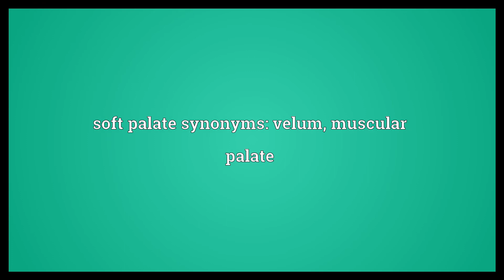Soft palate Meaning